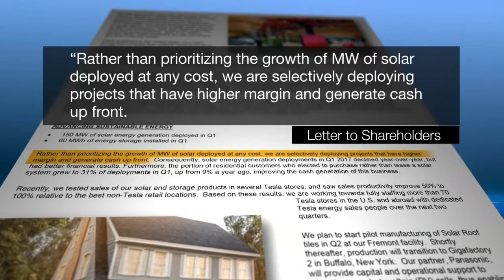SolarCity to open south Buffalo plant 'soon after' June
Timing was discussed during parent company Tesla's first quarterly report to investors with SolarCity under its control